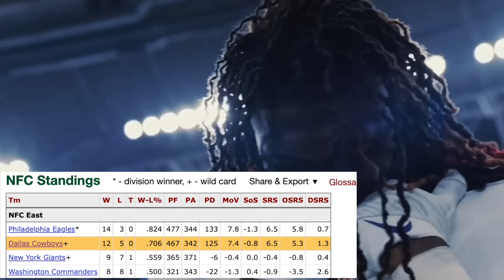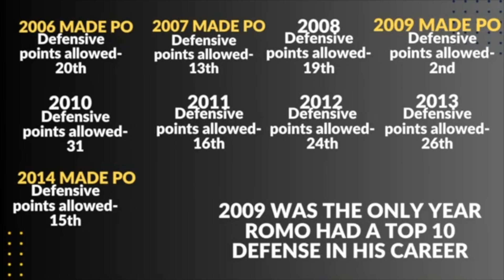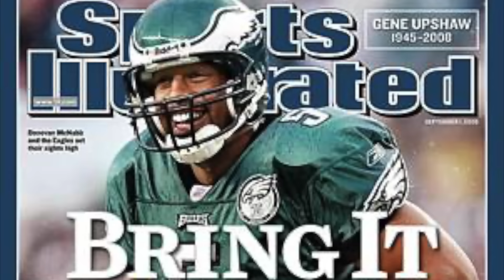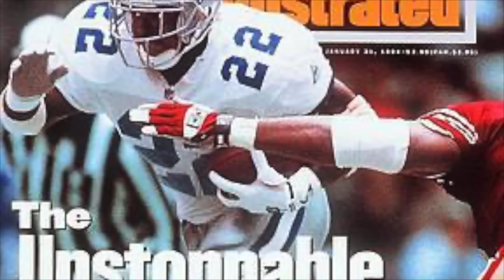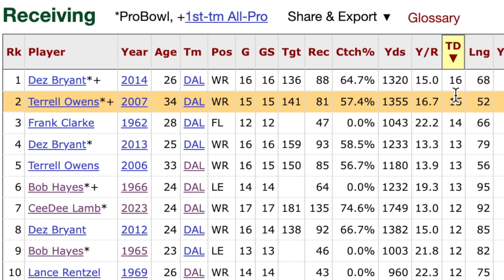Revisiting the top 5 WILDCARD GAMES IN Dallas Cowboys HISTORY!